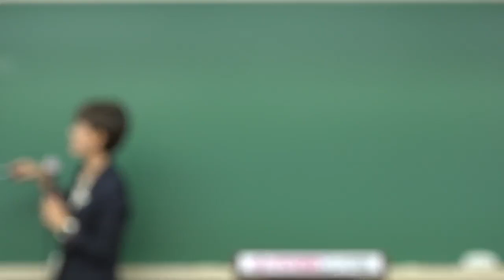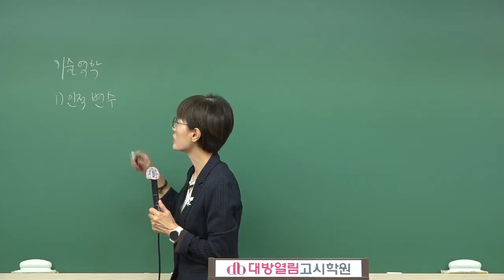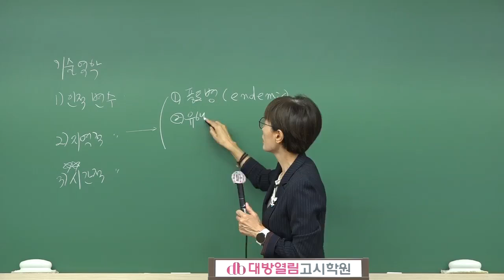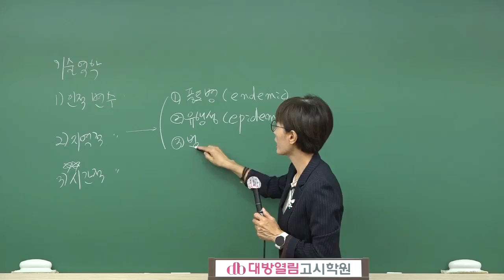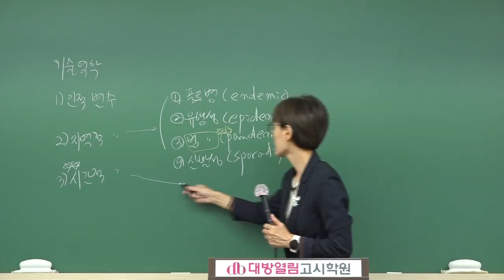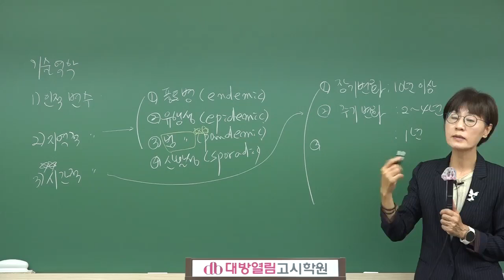2025년 보건직공무원 전공과목 김희영 공중보건 8강 맛보기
김희영 교수님의 2025년 보건직공무원 전공과목 공중보건 신강의 안내!